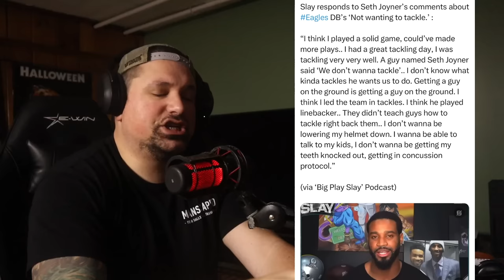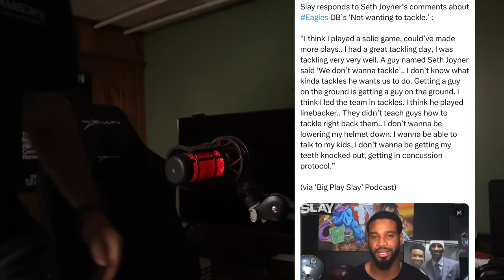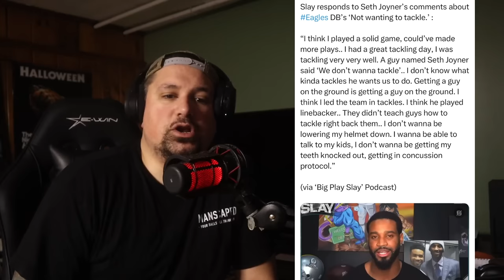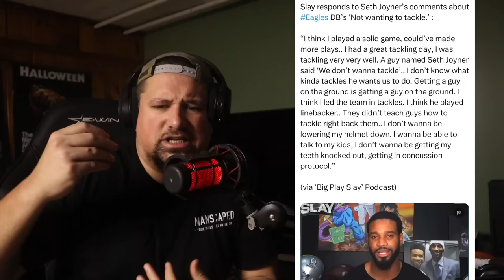SLAY IS SOFT! JUST RETIRE! THE SOFTEST SH** I EVER HEARD! SETH JOYNER FOR DC!? IM GOING OFF!